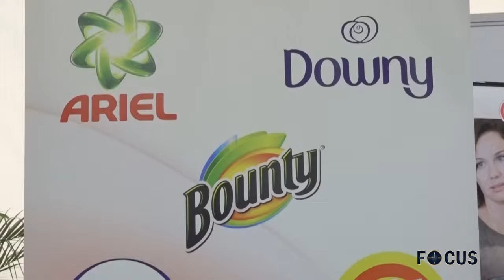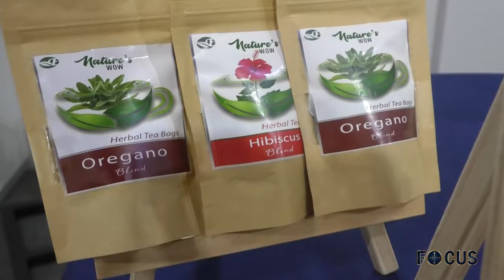FOCUS AFLEVERING 1264, DD 10 MEI 2024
In Focus aflevering 1264 wordt het volgende onderwerp belicht:
- President Santokhi deelt bevindingen ACS-conferentie